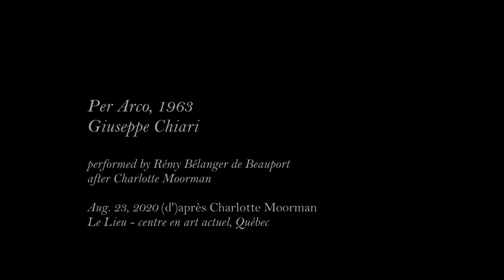Per Arco, Guiseppe Chiari performed by Rémy Bélanger de Beauport @ Le Lieu, Québec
Rémy Bélanger de Beauport's first performance of this demanding work by Giuseppe Chiari, based on the original score, accounts and pictures of Charlotte Moorman's performances of the work and a more recent version by Deborah Walker.

Camera : Noah Ndorisiyoni
Editing : Rémy Bélanger de Beauport